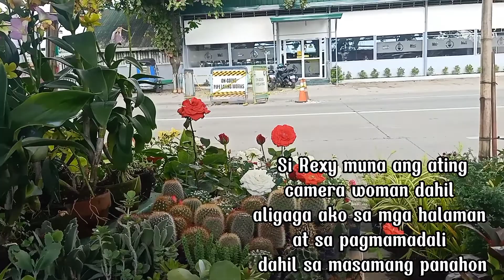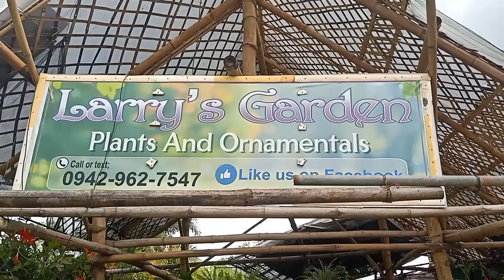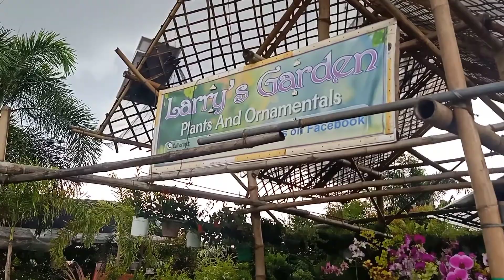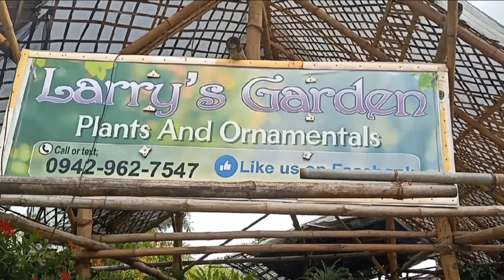LAST MINUTE PLANT SHOPPING SA BALIUAG BULACAN | LARRY'S GARDEN | JELL SANTILLAN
2 days before opening ng Gotomygarden ay naihabol ko pa nga namang mamili ng konting halaman pandagdag Attraction sa ating garden  at syempre dito ako napadpad sa isang plant shop sa Baliuag Bulacan ..

Larry's Garden sa Baliuag Bulacan ..
One stop Shop para sa mga katulad nating naghahanap ng mga mabbilhan ng halos lahat ng kailangan natin sa garden ..

Baka sakaling makatulong ☺️

SALAMAT PO SA INYONG LAHAT  ..

HAPPY PLANTING EVERYONE ❤️